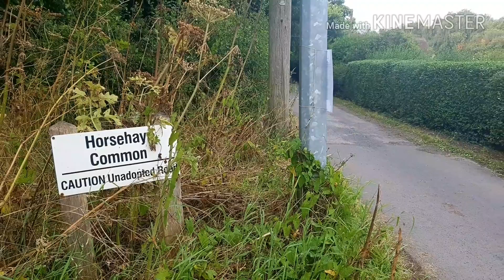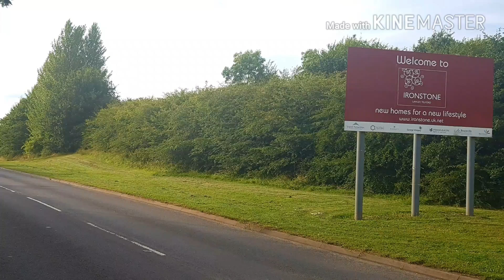Trainy McRace Face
Course for 5k multi terrain course around Spring village and Horsehay common in Dawley Hamlets Telford. Organised by Telford Atheletic Club in conjunction with Telford Steam Trust August 2016